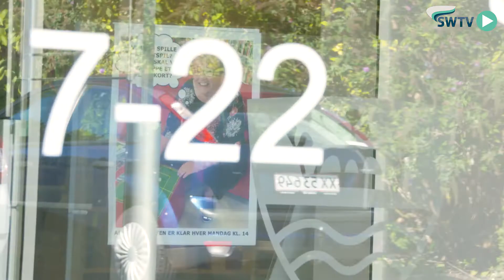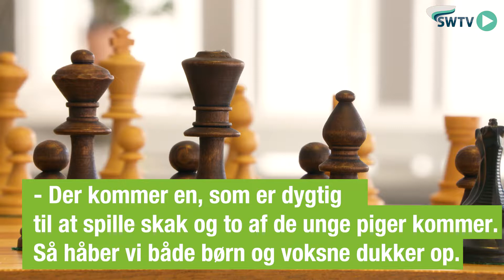Spil med Anne på Store Heddinge Bibliotek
Hver mandag fra kl. 14-17 sidder Anne klar med brætspil på Stevns Bibliotekerne i Store Heddinge. Det er helt gratis at spille med og man behøver ikke tilmelde sig, man skal bare dukke op.
Se med her: